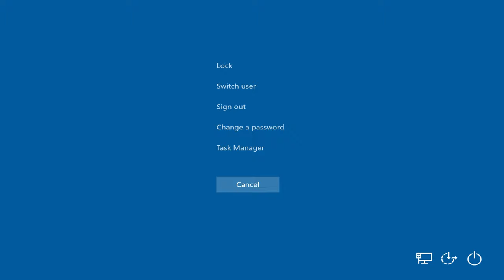Drive By w 1991 Pfister Günter ( GTA San Andreas car mod )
GTA San Andreas\data ; carcols.dat ( open with notepad ) ; "phoenix, 8,1, 3,1, 50,1, 6,1"